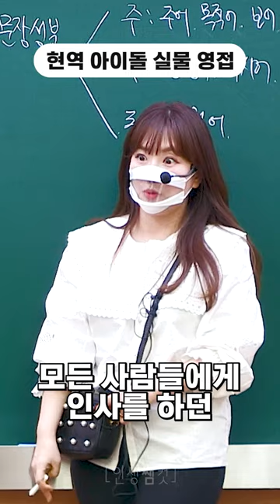현역 아이돌 실물 영접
학생한테도 못 받던 인사, 아이돌들이 보상해 줌